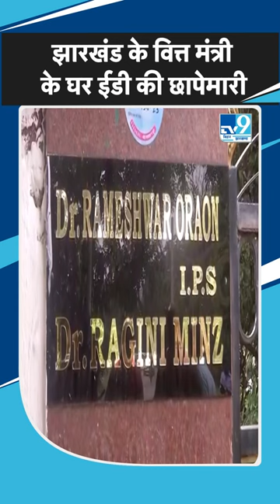Jharkhand के वित्त मंत्री के घर ED ने शराब और ज़मीन घोटाला मामले को लेकर की छापेमारी। Raid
Jharkhand के वित्त मंत्री के घर ED ने शराब और ज़मीन घोटाला मामले को लेकर की छापेमारी।